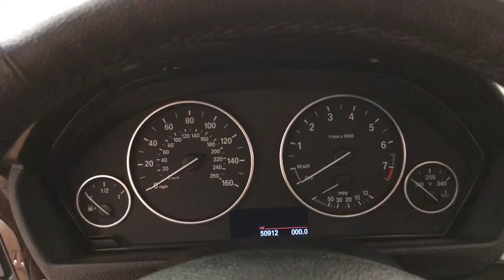2015 BMW 4 Series 428i xDrive COLD WEATHER PKG MEDIA SCREEN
Stock: 248413
This 2015 BMW 4 Series 428i xDrive COLD WEATHER PKG MEDIA SCREEN MOONROOF is proudly offered by Car Vision
Your buying risks are reduced thanks to a CARFAX BuyBack Guarantee. This is a well kept ONE-OWNER BMW 4 Series 428i xDrive COLD WEATHER PKG MEDIA SCREEN MOONROOF with a full CARFAX history report.

The BMW 4 Series 428i xDrive COLD WEATHER PKG MEDIA SCREEN MOONROOF's pristine good looks were combined with the BMW high standard of excellence in order to make this a unique find. The 2015 BMW offers compelling fuel-efficiency along with great value. You will no longer feel the need to repeatedly fill up this BMW 4 Series 428i xDrive COLD WEATHER PKG MEDIA SCREEN MOONROOF's gas tank, in part because of it's superb EPA rating.

Enjoy safety and stability with this all-wheel drive vehicle and drive with confidence in any condition. One of the best things about this BMW 4 Series is that it has low, low mileage. It's ready for you to truly break it in.

This BMW 4 Series is beautiful and the interior is clean with virtually no flaws.

More information about the 2015 BMW 4 Series:

The BMW 4-Series is a stylish coupe that offers most of the performance and styling of a sports car without compromising too much comfort or practicality. It features sleek, low styling and is available in a few different body styles, including as a convertible. Performance is brisk, but ride and comfort have been carefully balanced to provide a driving experience that is both entertaining and somewhat luxurious. The BMW 4-Series competes with sedans and coupes such as the Audi A5, the Mercedes Benz C-Class and the Lexus IS. Prices start at just over $40,000.

Interesting features of this model are Stylish coupe body, great handling, sporty and powerful engines, usable back seats, variety of body styles, available all-wheel drive